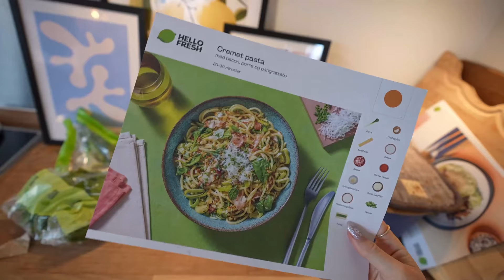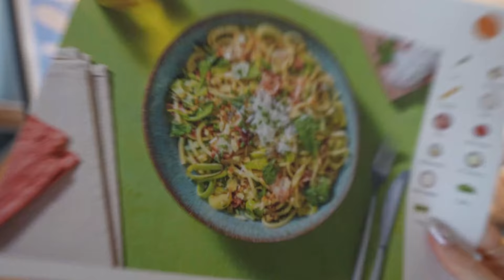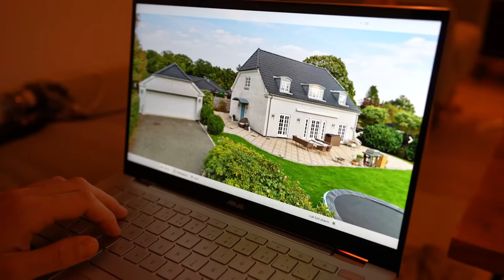PYNT OP MED OS TIL JUL (vlog)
Denne video indeholder reklame for Sephora / Velkommen til en julevlog! I dag skal vi bl.a. pynte og gå ture med Baloo i sneen❄️ Derudover snakker jeg om et SÅ LÆKKERT produkt jeg har fået hjem, nemlig CC RED CORRECT fra Erborain. Læs mere om produktet HER:

Lige nu kan i få 20% RABAT på produktet hos sephora, tjek det ud HER

De 20% gælder på udvalgte mærker (gælder ikke på Rare Beauty, The ordinary, Glowish by Huda Beauty & Selfless by Inkey List).

Lidt om produktet her:
Erborian CC RED CORRECT er et 2 i 1 produkt, da det både fungerer som et hudplejeprodukt + et makeup produkt! Det er en multifunktionel highligter, der er med til at korrigere røde røde pletter og andre imperfections i huden takket være camouflerende grønne pigmenter.
Cremen forvandles fra hvid til beige, når man arbejder det ind i huen, og er også fugtgivende og har SPF 25.

Tusind tak for at se med i denne video. Love you all❤️

OM VIDEOEN:
- Almindelige videoer: Sony a7Siii med Sony FE 16-35mm f/2.8